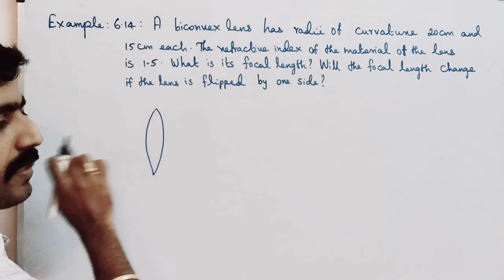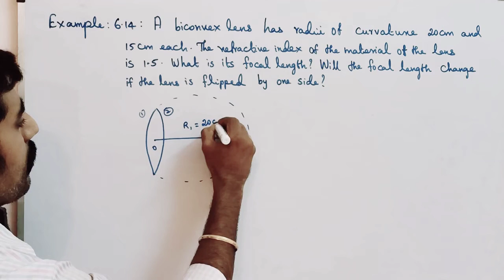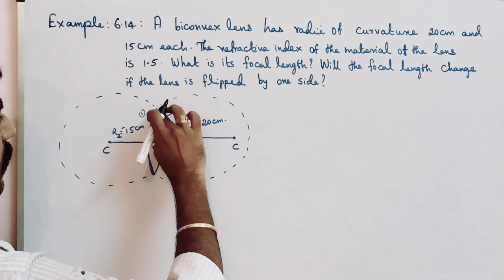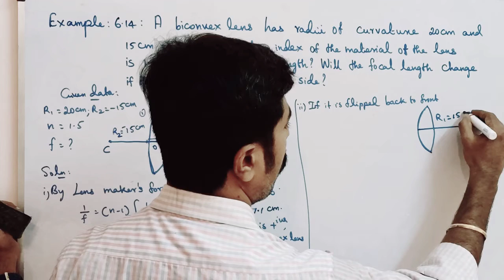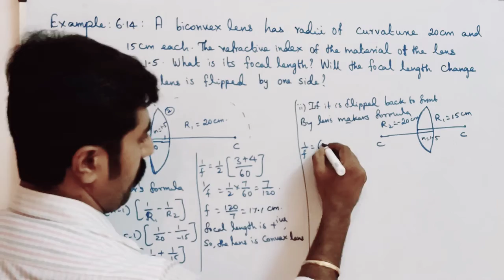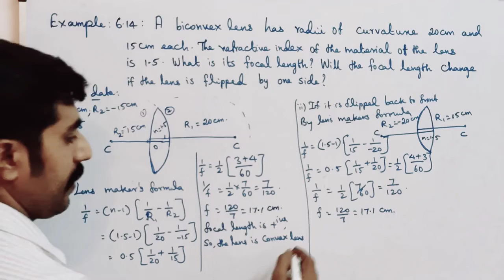Example 6.14 || Ln 6 || STD 12 Physics ||sky physics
1. Lens Maker's formula & lens equation. MASTER PCM tution center KOTTAR NAGERCOIL.